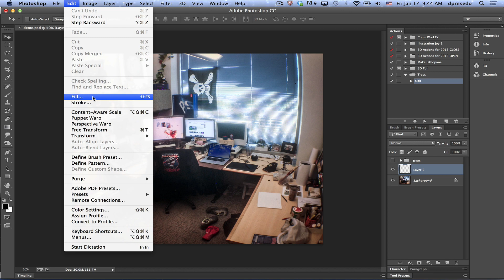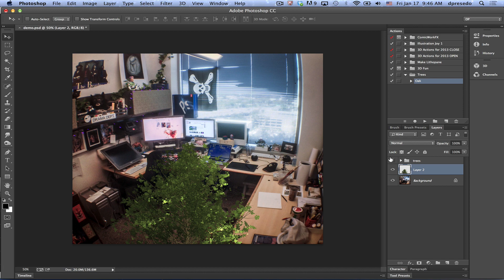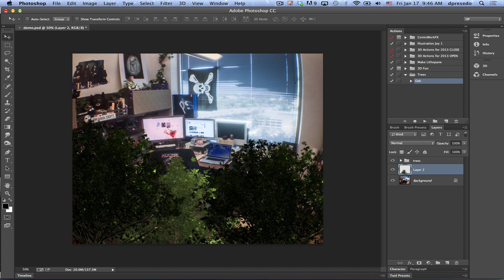Photoshop CC Render Trees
Photoshop CC Update January 2014 - A new Fill Pattern enables you to Render 2D Trees in Photoshop.